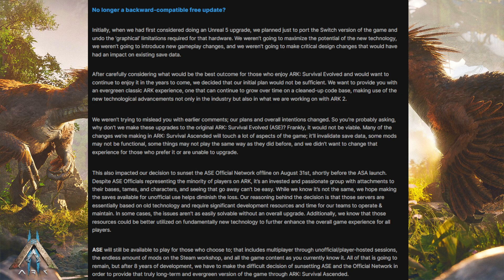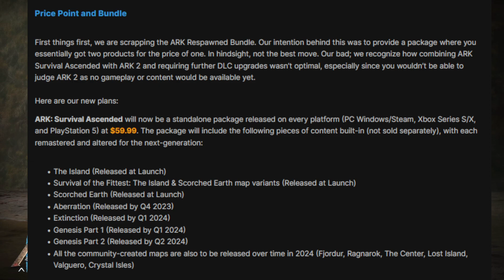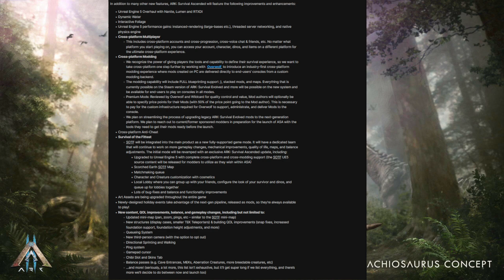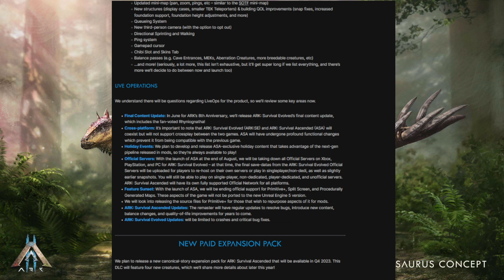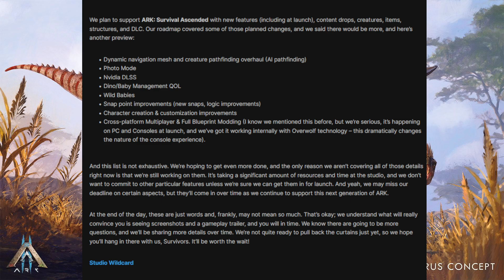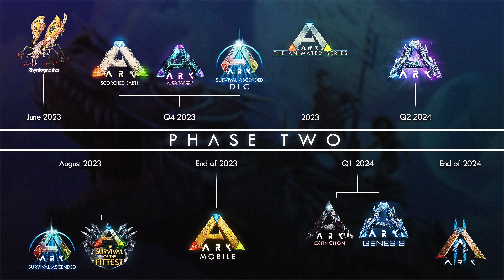ARK Survival Ascended | Neues, Features, Mods und mehr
Die Zukunft von ARK hat sich verändert, ARK 2 wurde (mal wieder) verschoben, ARK Survival Evolved wird fallen gelassen, ARK Survival Ascended kommt raus.

Neue Features, neuer Conent. Doch was bedeutet dies für die Spieler? Modder? für meine LPs?